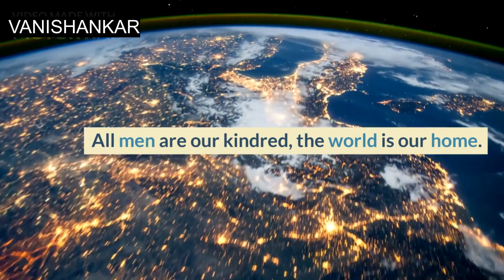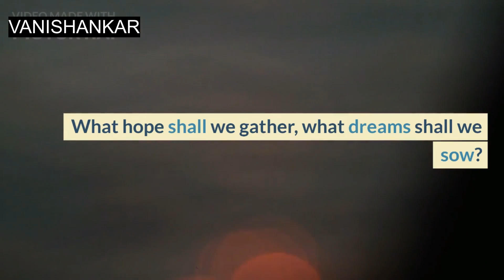WANDERING SINGERS BY SAROJINI NAIDU|STD 7 POEM|VANISHANKAR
WANDERING SINGERS BY SAROJINI NAIDU